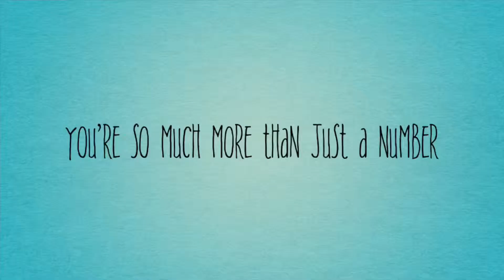Big Country RV where you’re so much more than a number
On any given Saturday